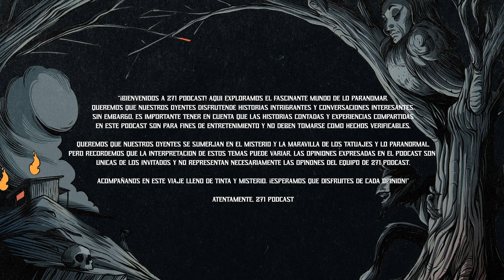Episodio 1/ EXORCISTA POR ACCIDENTE / EL ENTE QUE ME VISITA: historias contadas por la gente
¡Prepárate para sumergirte en el mundo del misterio y lo sobrenatural! En nuestro nuevo episodio, te contaremos tres historias impactantes: un exorcismo por accidente, una sombra negra en el dormitorio y el aterrador encuentro con demonio disfrazado de niño.

Luiski
                    Luisescobedo_tattoostudio
                    Luis Escobedo estudio de tatuajes

Productora Audiovisual
                    dimejuanlara
                   Juan Lara